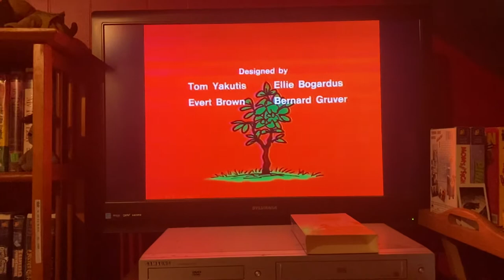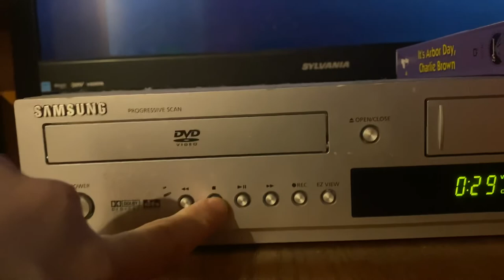Closing To It’s Arbor Day Charlie Brown 1995 VHS